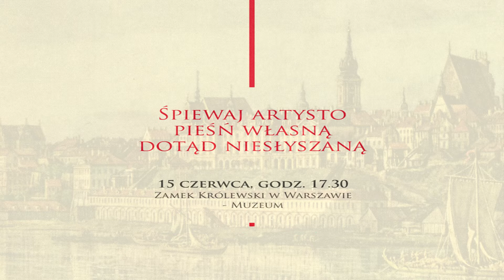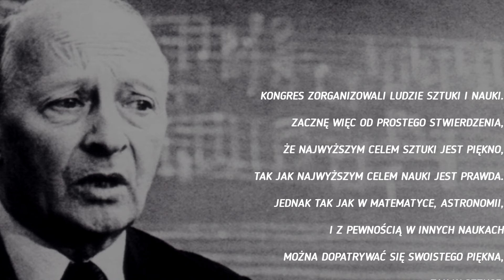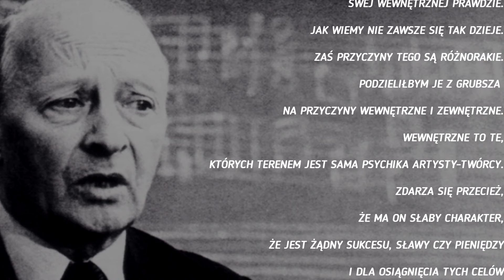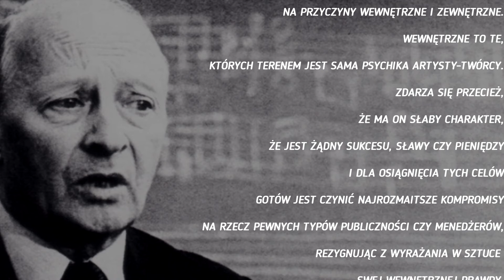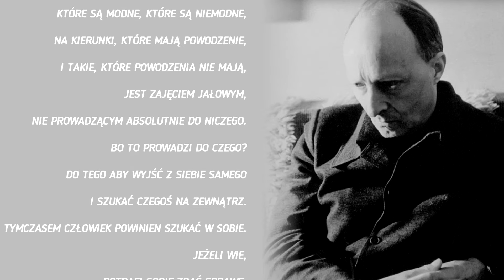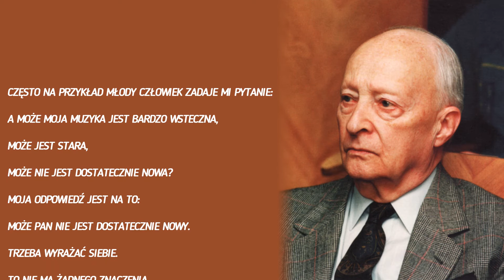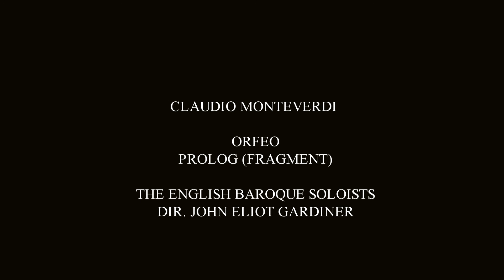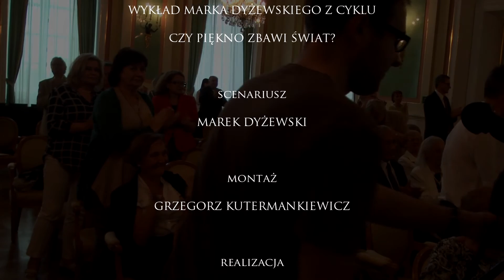MAREK DYŻEWSKI: ŚPIEWAJ ARTYSTO PIEŚŃ WŁASNĄ DOTĄD NIESŁYSZANĄ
15 czerwca 2015 w  Zamku Królewskim w Warszawie Marek Dyżewski wygłosił wykład pt. „Śpiewaj artysto pieśń własną dotąd niesłyszaną”. Była to ostatnia z  trzech prelekcji z cyklu "Czy piękno zbawi świat?", zorganizowanego przez Fundację im. Andrzeja Markowskiego oraz Zamek Królewski.